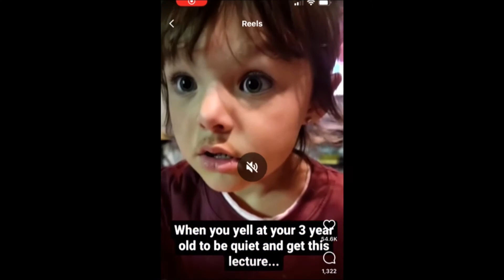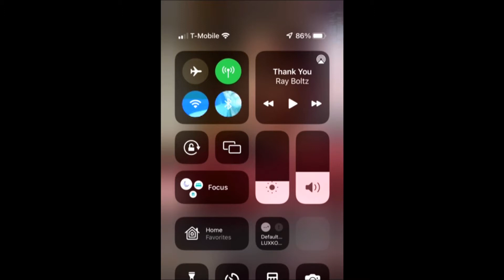The Overwhelmed Mom | Dr. Tim Maynard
Fruit Cove Baptist Church
May 9, 2022
Sermon Series: "The Flourishing Family"
Sermon Title: "The Overwhelmed Mom"
Speaker: Dr. Tim Maynard - Lead Pastor